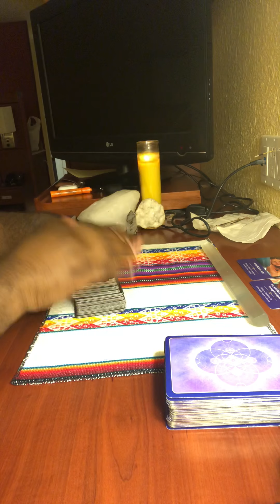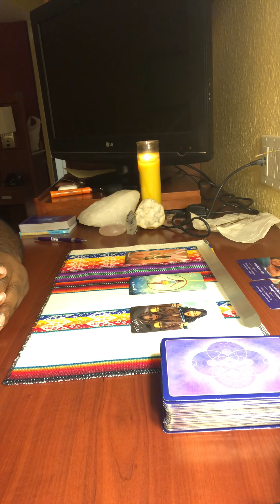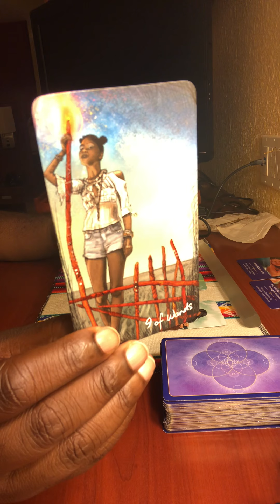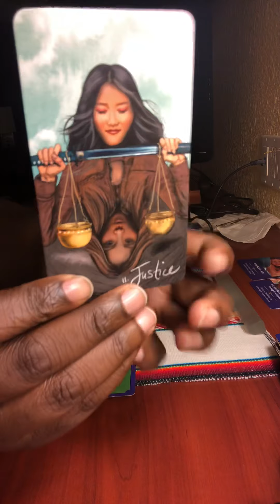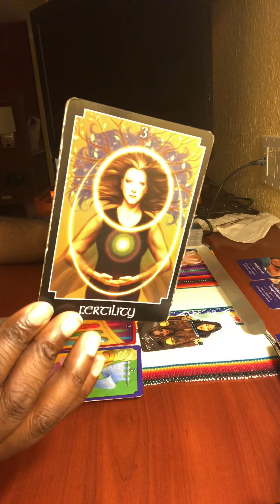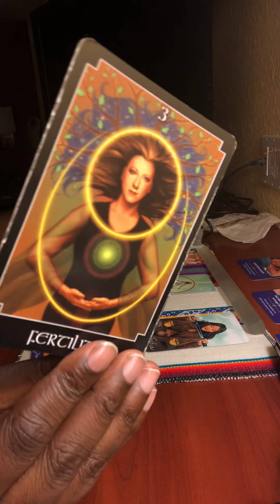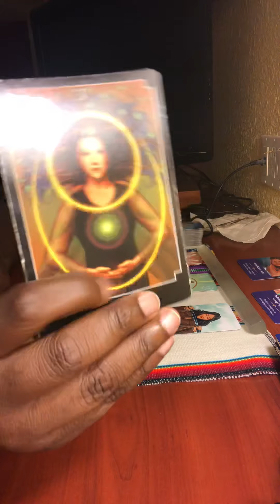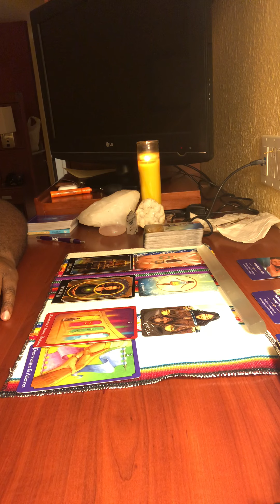(Tarot reading) New moon Solar Eclipse in Cancer ♋️ “Healing Ancestors Karma “ part 2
This is my wisdom talk on the collective energies for the New moon Solar eclipse in Cancer ♋️ 06/21/20. Don’t let the emotions over power you, think before you act. This portal is bringing up old ancestor trauma of your bloodline to be worked on dealt with and resolved. This is a heavy time period so give yourself some love by treating yourself to something you love to do, you deserve it. This Summer solstice, plus solar eclipse plus new moon is a huge portal of activations and don’t forget we have 6 planets in retrograde MAJOR shifts a lot of pieces of the puzzle is being moved around. When things get crazy or out of hand meditate and find a way to keep emotionally balanced through this 2 week period. Be safe and remember you are loved and valued your spirit team and ancestors are so proud of you!
This a general reading and it may not fit your situation all the way.  If you like the way I read tarot book a session with me for a personal reading.